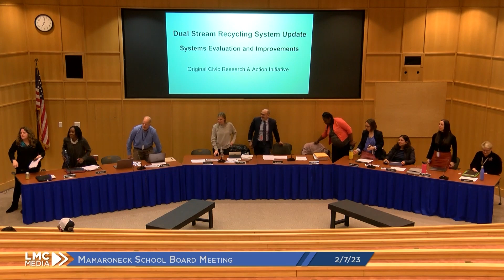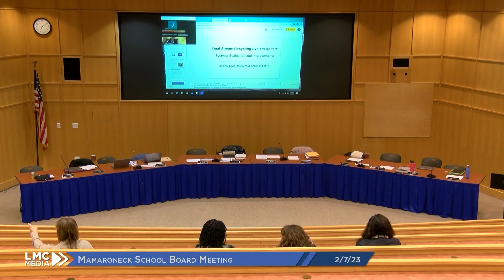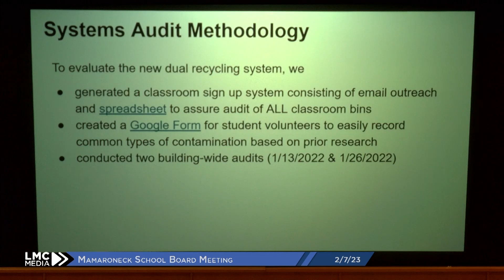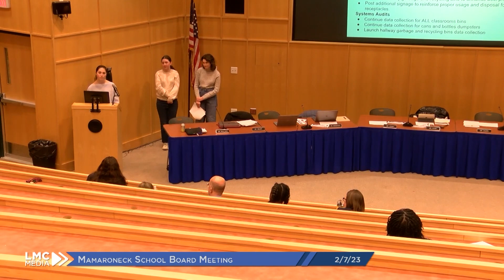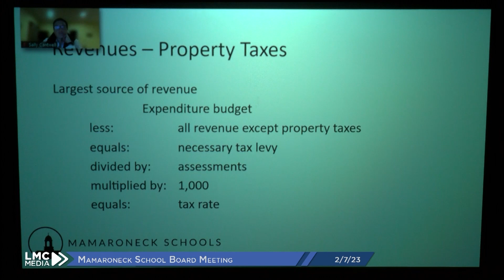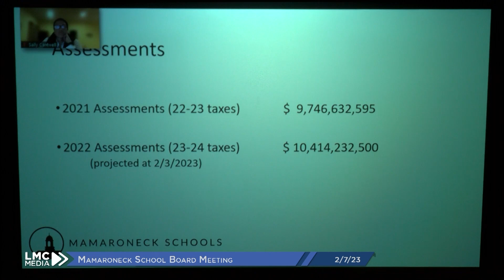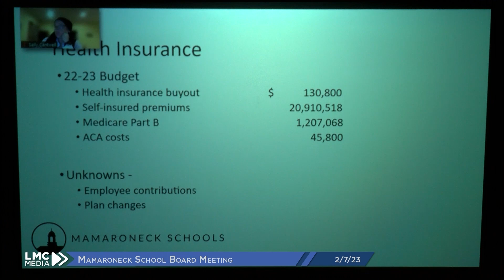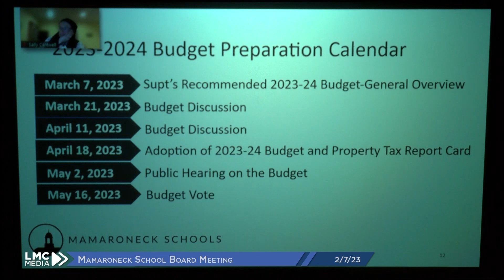(ENGLISH) Mamaroneck School Board Meeting 2/7/23